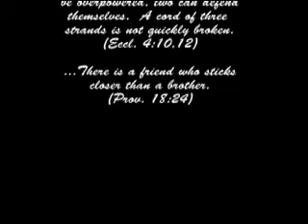Lord of the rings (Stand by me)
A tribute to the friendships and loyalty that distinguishes the Lord Of The Rings trilogy from other shallow movies.